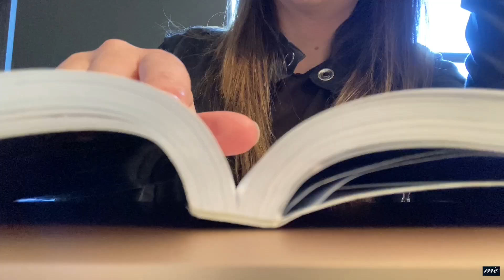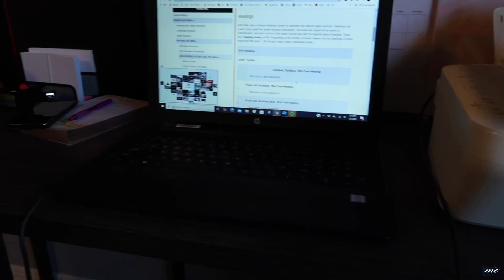SRNA WEEKLY VLOG: What I'm learning first semester + new vlogging camera!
Welcome to week five of CRNA school! This week I wanted to explain a little about what I'm actually learning first semester... and *spoilers* it ISN'T ANESTHESIA. 😱 I'm realizing that first semester is all about laying the foundation for my Doctor of Nursing Practice (DNP) degree, meaning a lot of research and information on advance practice nursing. Next semester I'll start taking anesthesia courses, which I'm absolutely STOKED for; but getting a DNP is about more than just training for my future career as a nurse anesthetist. I'm actually really enjoying learning about the history of the DNP, along with other important aspects of nursing, like the Affordable Care Act and how we can make a big difference by getting involved in the political side of nursing.
Okay, enough about school. This week is also about my mom's birthday and I FINALLY GOT A REAL VLOGGING CAMERA! I went with the Canon G7 X Mark II and I'm lovingggg it so far. About half way through the vlog I switch from using my phone to the new camera, so you can see the quality change.